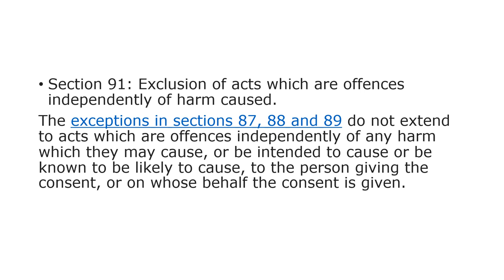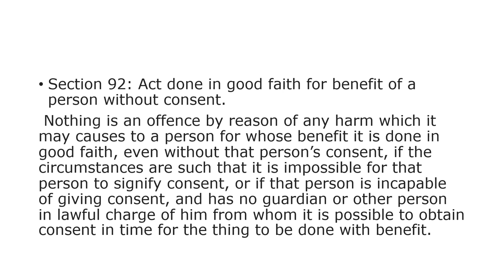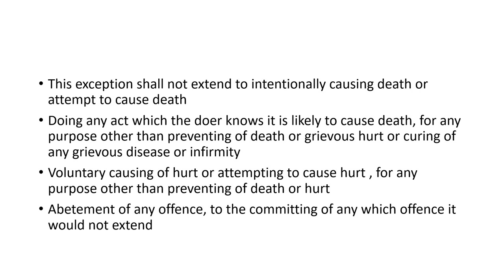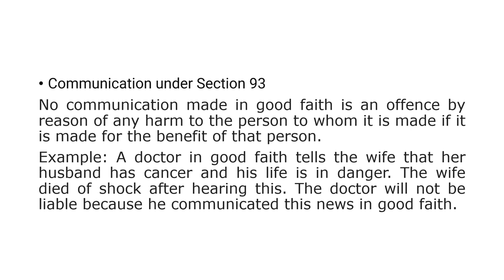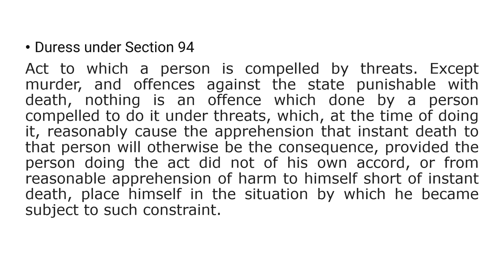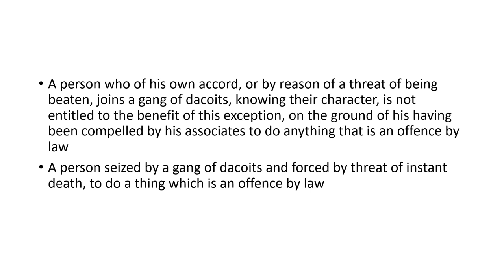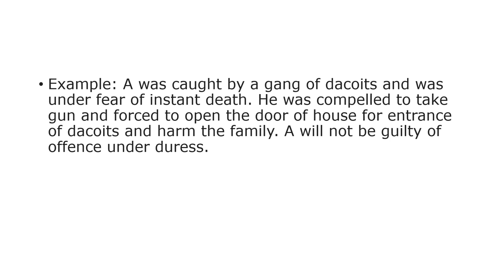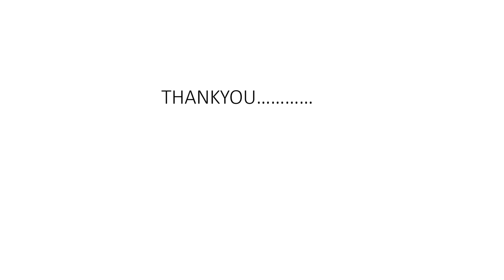General Exceptions | Section 91-95 IPC | Malayalam law lectures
Explain General Exceptions under Section 91-95 Of Indian Penal Code, 1860